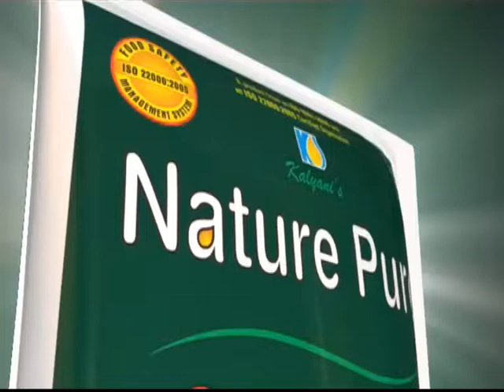নদীতে স্নান করতে নেমে নিখোঁজ এক কিশোর -